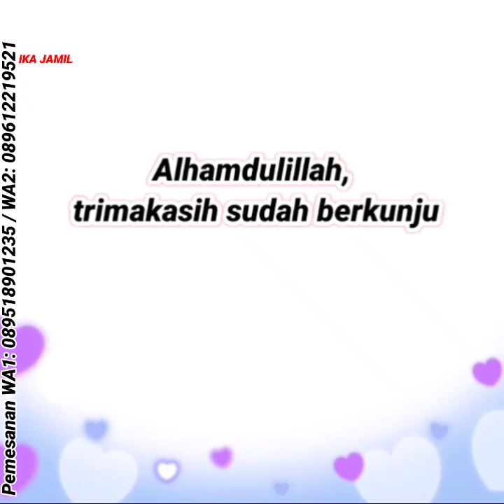40 Baju gamis terbaru 2022